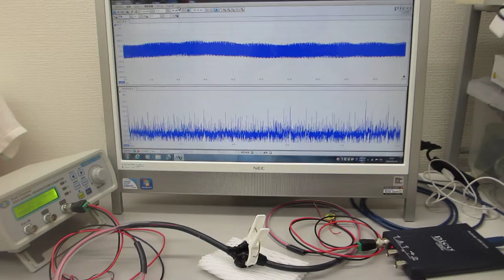超音波発振制御プローブの送受信テスト（圧電素子の表面処理技術 ultrasonic-labo）